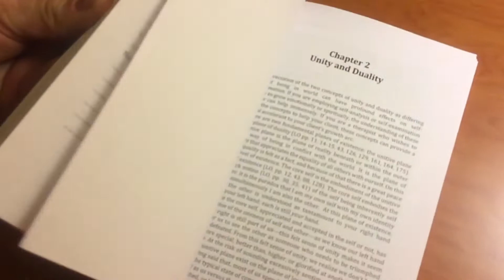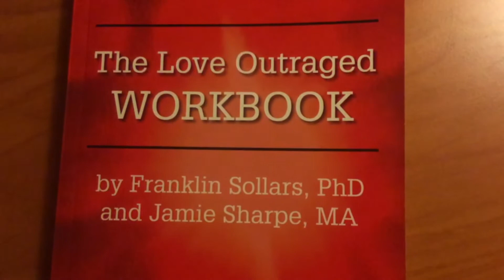The Love Outraged Workbook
This is a brief overview of The Love Outraged Workbook by Franklin Sollars and Jamie Sharpe, published by University Professors Press.